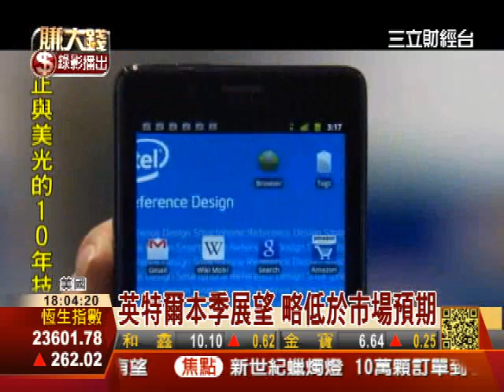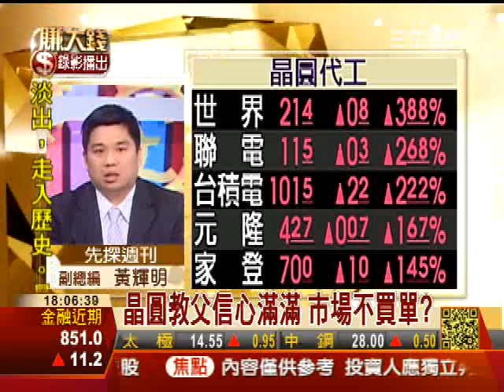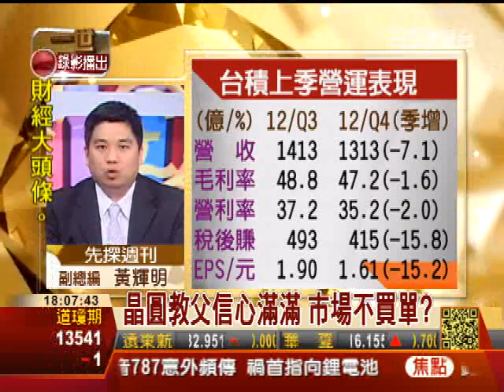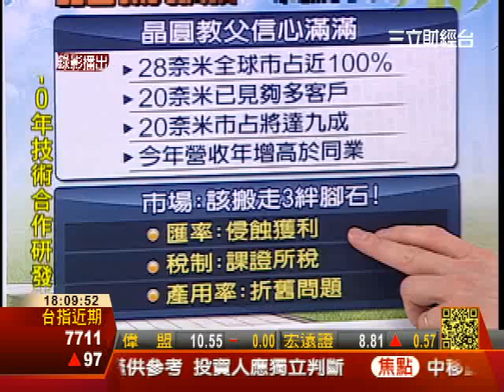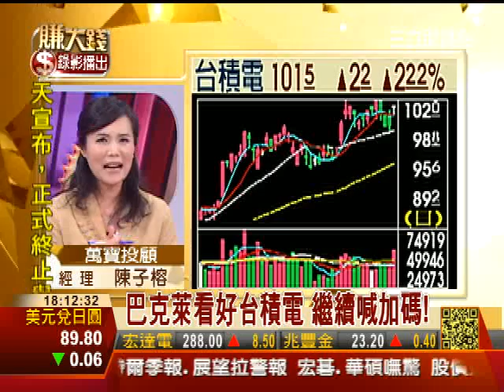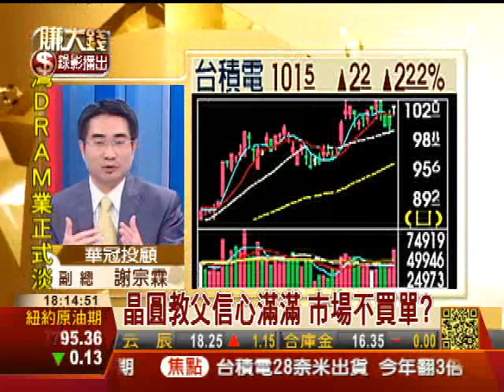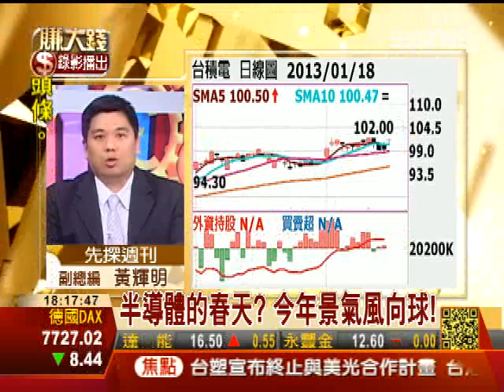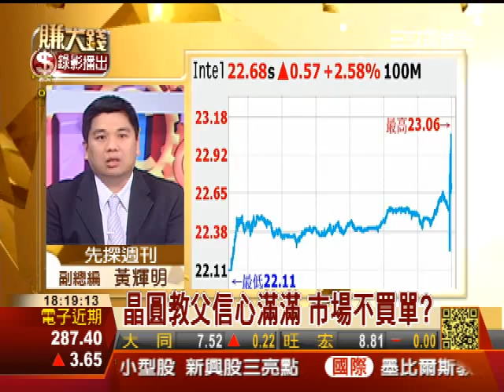一世賺大錢20130118晶圓教父信心滿滿 市場不買單?